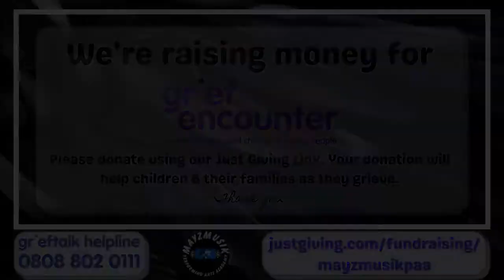Blackbird | Piano Department | Mayzmusik Kindness Project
This week we are featuring our piano department with Blackbird.

We are raising money for Grief Encounter who help bereaved children, young people & their families. If you'd like to make a donation, please visit our Just Giving Page. Thank You!

*This is a reupload as the one posted earlier had a mistake.

rockthedragon.co.uk/Mayzmusik